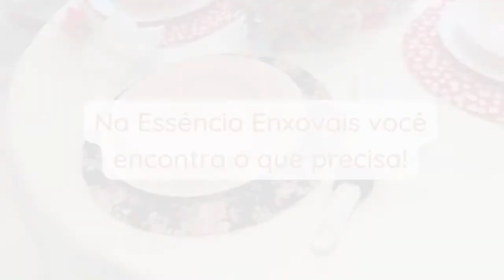Taioense acompanha em Londres o velório de Elizabeth II